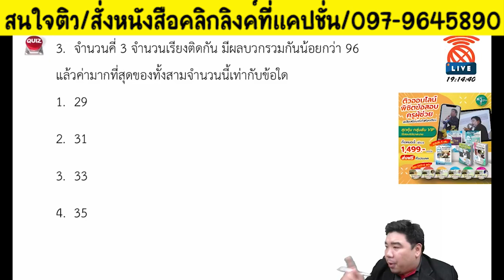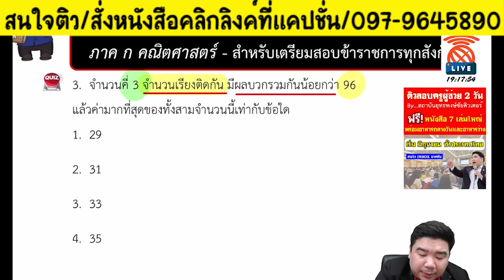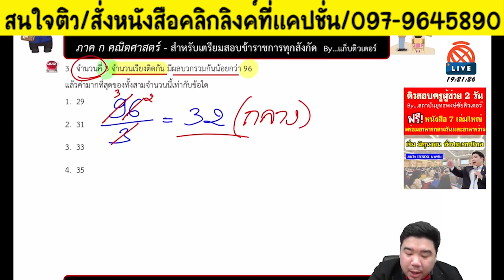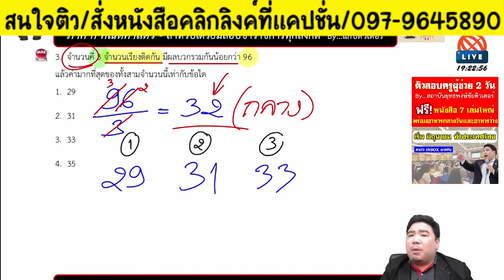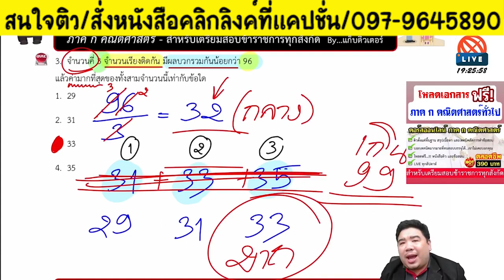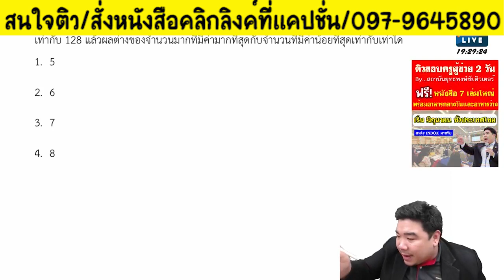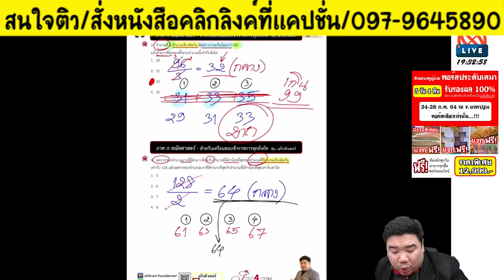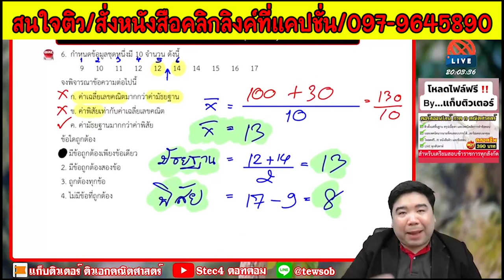📌สอบคณิตภาค ก. เจอแน่ โจทย์จำนวนเรียงกัน